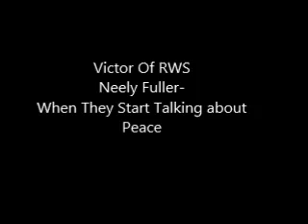Neely Fuller- When They Start Talking about Peace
Neely Fuller explains how the racists like to talk about peace just when it's convient to them, all while they'll be killing your mind.